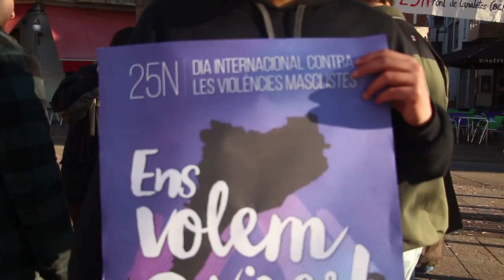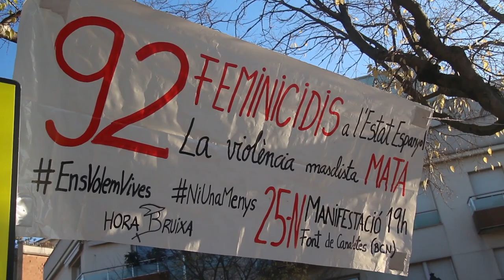Manifest Dia Internacional en Contra de les Violències Masclistes 2016